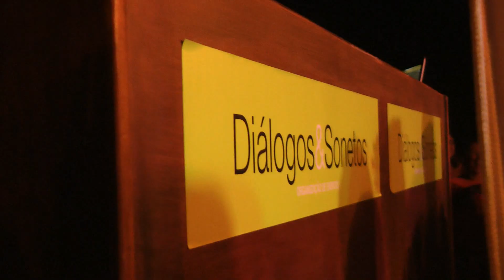Isabel Figueira @ Bar do Henrique